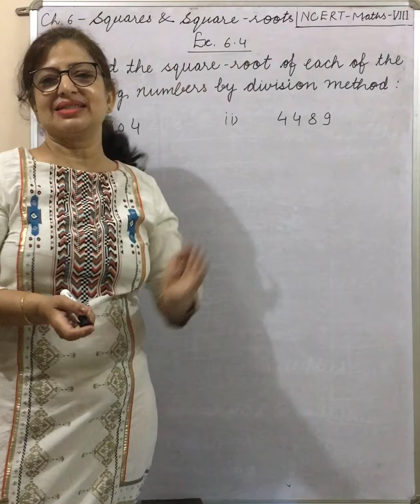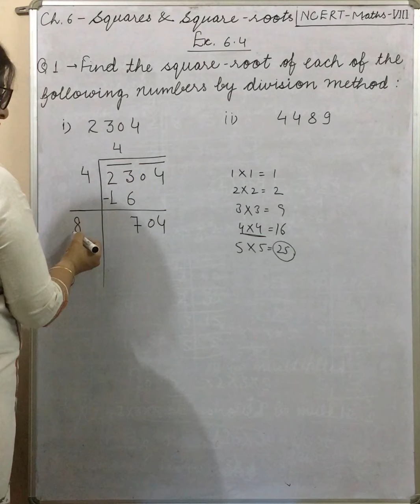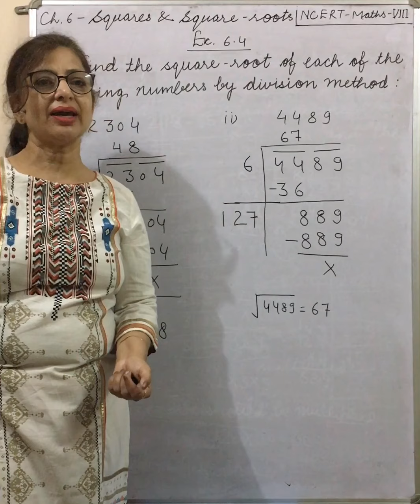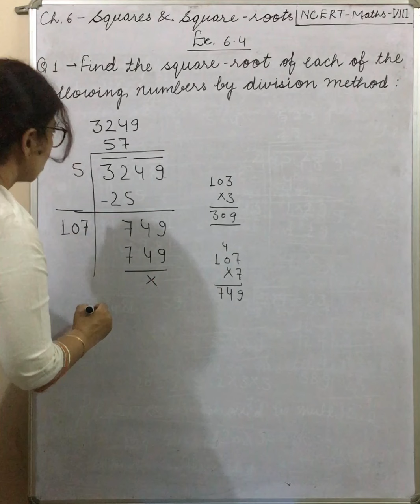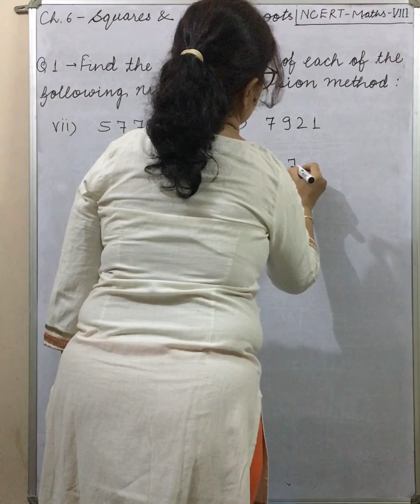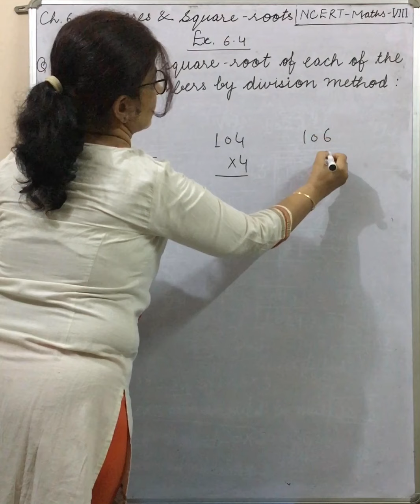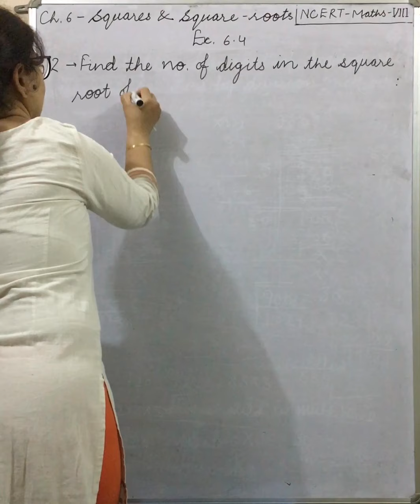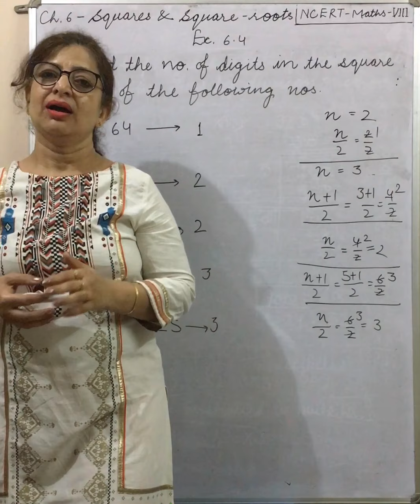Chapter 6: Squares and Square - roots (Part - 9) : Exercise 6.4